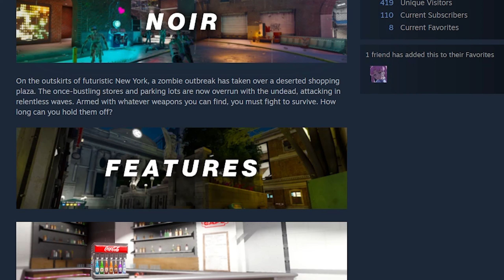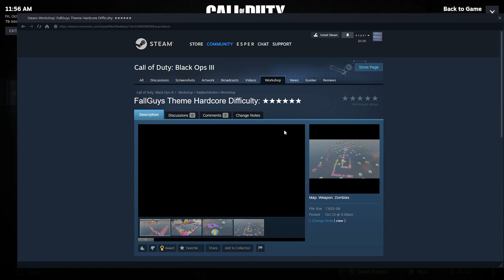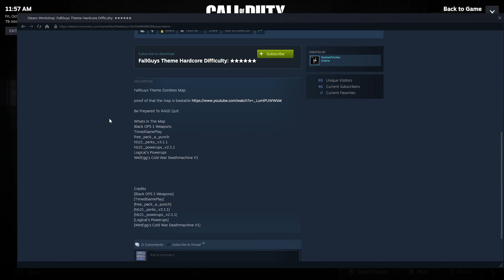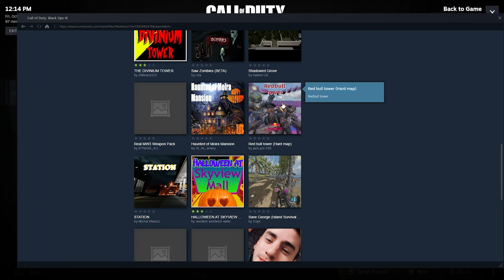I Played These INSANE Custom Zombie Maps...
0:00 - INTRO
0:44 - MAP 1
10:53 - MAP 2
15:20 - MAP 3
19:00 - OUTRO